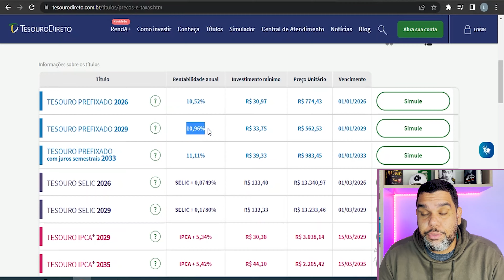SELIC VAI CAIR | O que fazer agora? Últimas oportunidades.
URGENTE: A SELIC VAI CAIR, o que fazer AGORA? Quais são as últimas oportunidades? O cenário de queda dos juros futuros, com a inflação bem abaixo do esperado, traz a expectativa de corte da taxa Selic já nas próximas reuniões do Copom. Por isso, resolvi te ajudar a encontrar onde estão as últimas oportunidades e o que fazer caso os juros realmente caiam.

No vídeo de hoje, vamos explorar as implicações da redução da taxa Selic e discutir estratégias para aproveitar as últimas oportunidades disponíveis. Se você está buscando informações atualizadas sobre investimentos e deseja aproveitas as últimas oportunidades, só apertar o play.

Vale lembrar que a taxa selic hoje é de 13,75%. Já a nossa inflação se encontra em 3,94% nos últimos 12 meses. Por conta dessa queda da inflação, muitos já veem a selic queda. Pelo menos essa é a expectativa e a pressão sobre o presidente do banco central Campo Neto.

No mais, VAMOS INVESTIR PELA NOSSA LIBERDADE!!